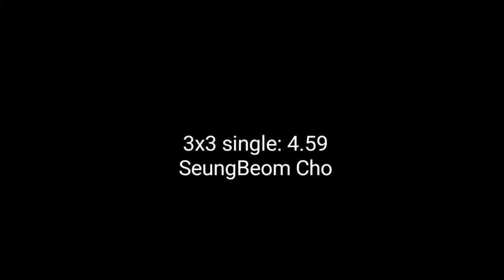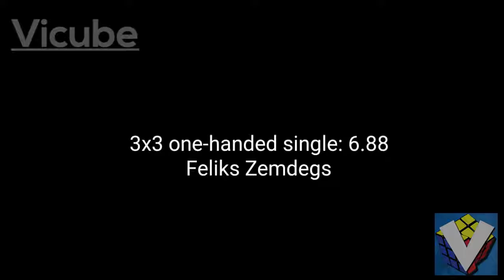ALL RUBIK'S CUBE WORLD RECORD 2018!